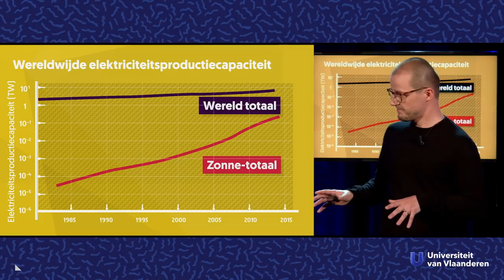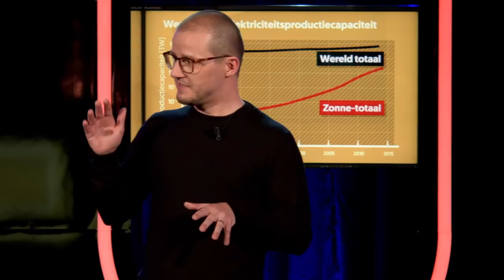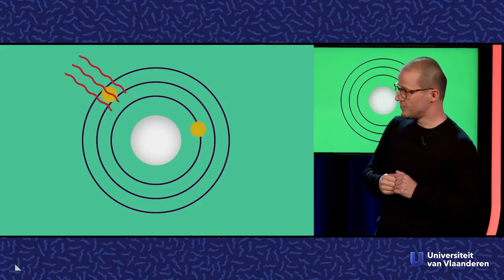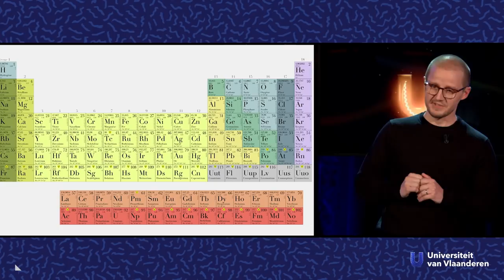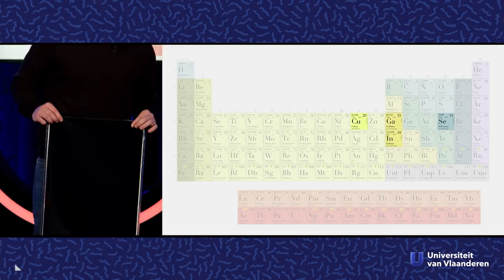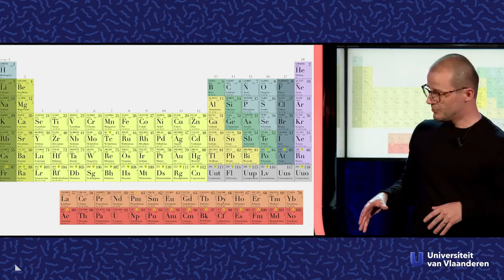Hoe wordt zonlicht elektriciteit?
Over zonnepanelen en zonne-energie.

In zowat elke straat vind je huizen met zonnepanelen op het dak. Misschien heb je er zelf ook op je dak liggen? Maar hoe werken die dingen eigenlijk? Hoe wordt zonlicht elektriciteit? Bart Vermang is er aan de UHasselt elke dag mee bezig en is dan ook dé man om het ons uit te leggen.